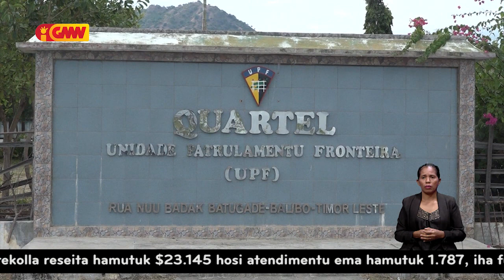UPF menus Rekursus Umanus no apoiu Lojístika, sidadaun kontinua hakat liu fronteira ilegálmente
UPF menus Rekursus Umanus no apoiu Lojístika, sidadaun sira kontinua hakat liu fronteira ilegálmente ba Indonezia